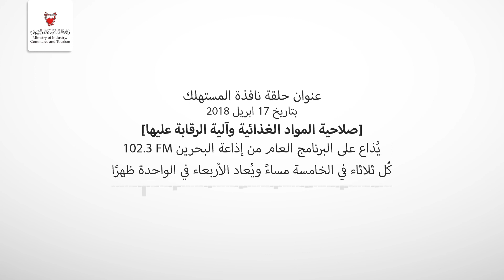صلاحية المواد الغذائية وآلية الرقابة عليها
البرنامج الإذاعي نافذة المستهلك
عنوان الحلقة: صلاحية المواد الغذائية وآلية الرقابة عليها.

رقم مركز اتصال إدارة حماية المستهلك: 17007003